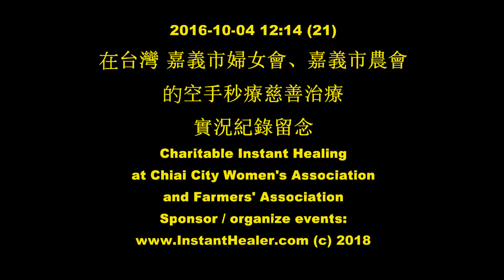Chronic neck shoulder pain from work relieved by this simplest fastest natural way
#21. Public Healing Event at the Women's and Farmers' associations of Chiayi city in Taiwan on Oct 4 , 2016 during a healing tour to Asia.

Wish to organize a healing event in your city too? to sponsor or organize one. Organizers get free treatments during the event.

Instant pain relief treatments are given without drugs, tools or any religious connection, just pure love and compassion to free this world of unnecessary pain and improve people's quality of lives.